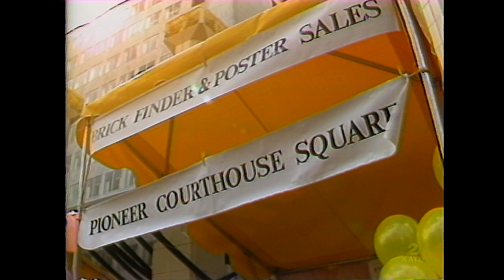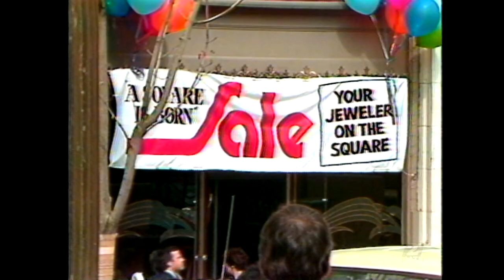Pioneer Courthouse Square Opens - 1984 | KATU In The Archives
Coverage of the grand opening of the Pioneer Courthouse Square in 1984 in Portland, Oregon.